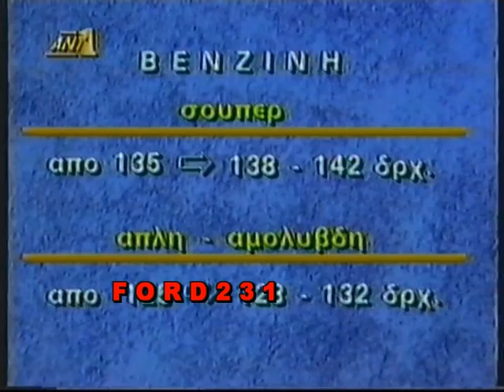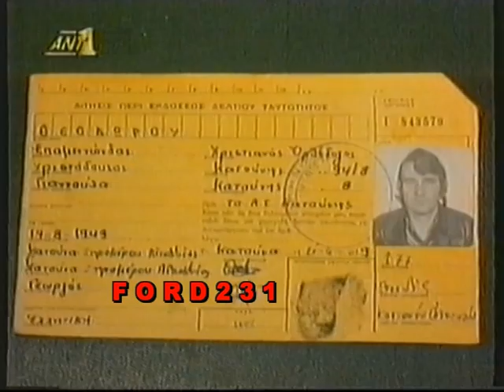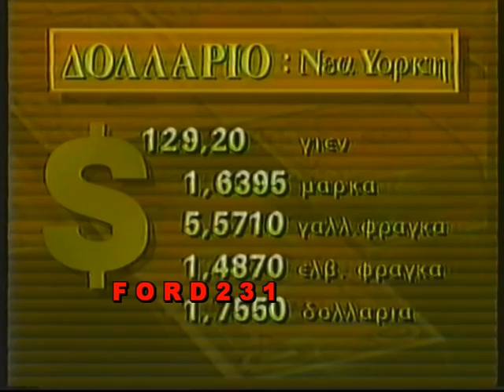ΑΝΤ1 ΕΙΔΗΣΕΙΣ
Το τελευταίο δελτίο ειδήσεων της ημέρας με τον Δημήτρη Στάμου και το δελτίο καιρού με την Εύη Παπαδάκη. Μεταδόθηκε το 1992 στον ΑΝΤ-1.